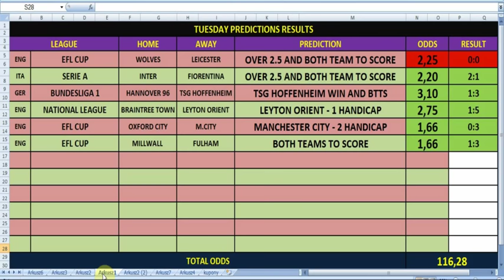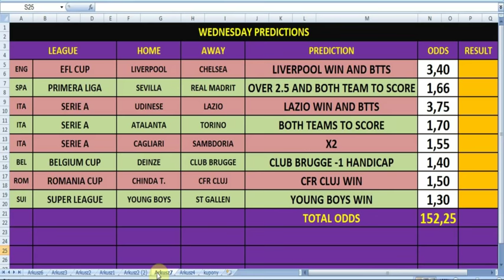WEDNESDAY 1X2 PREDICTIONS 26/09/18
Today's predictions and yesterday results. Check as it  was amazing. 5 hits on 6 games.